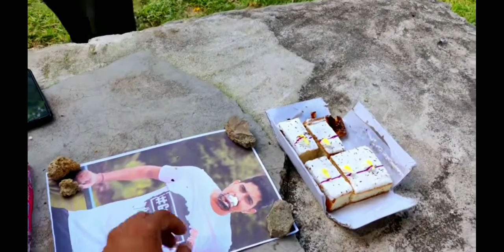GoD AD YT 😂😂